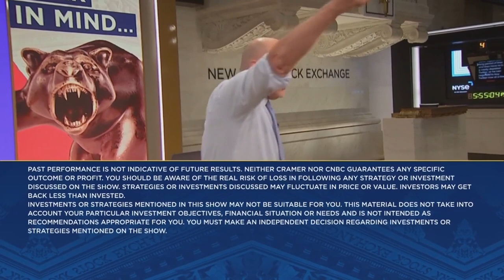Williams-Sonoma CEO discusses in-house innovation and a new partnership with Roblox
Williams-Sonoma CEO Laura Alber appeared on Thursday's episode of "Mad Money."